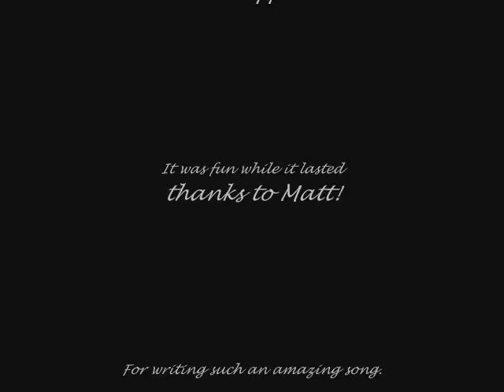Fatigue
Back in the year of 07' a band was made. From that band spawned amazing life long friends and amazing memories. Oh of course music, we did a good bit of that as well. This song was one of the first we played together as a band, and berry's and cream though that is a different story for a different time.
It's difficult trying to hold onto something that seems not worth holding onto. It starts to drain a person, it starts to change who you are. No one wants to have to go through the fatigue of a horrible relationship.